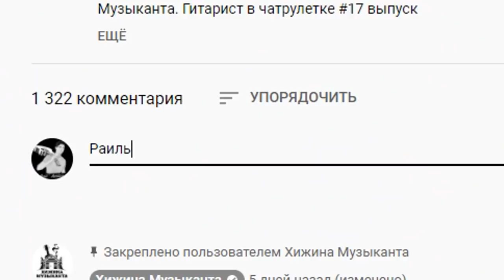ГИТАРИСТ поёт ЛЮБУЮ ПЕСНЮ НА УЛИЦЕ (Неизданное) | Реакция девушек на ПЕСНИ ПОД ГИТАРУ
Гитарист поёт любую песню на улице (Неизданное)
Реакция девушек на песни под гитару by Раиль Арсланов

Привет! Меня зовут Раиль Арсланов. Этому каналу уже 10 лет. Здесь найдешь мои первые шаги в мир музыки, каверы, авторские песни.